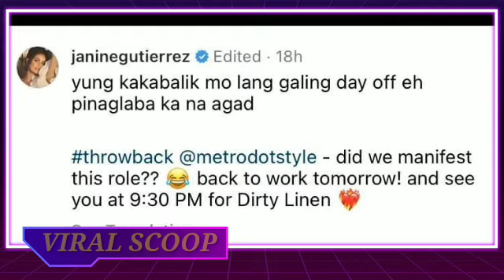SEY MO PAULO? JANINE LABANDERA ANG PEG GRABE SO SEXY NAMAN NYAN